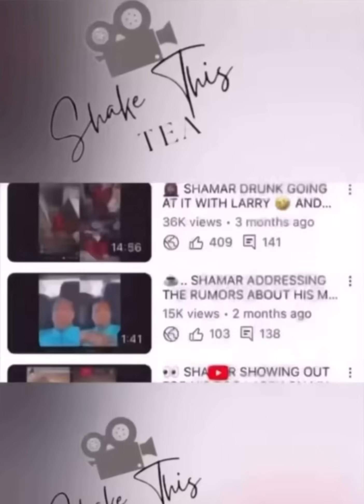👀SHAMAR TALKING TO HIS MANAGER & SUPPORTERS.. & HIS MANAGER WAS TRIGGERED BY GETTING ASKED THIS..☕️